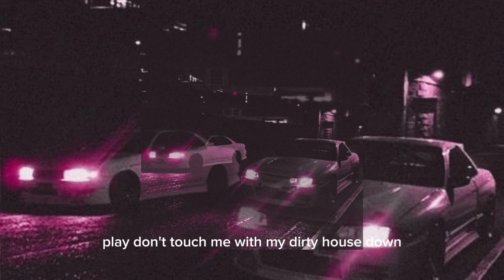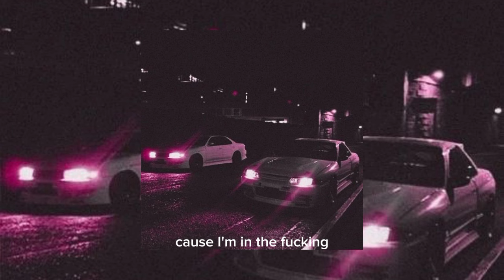Axter$ha - Cowbell house (lyrics)